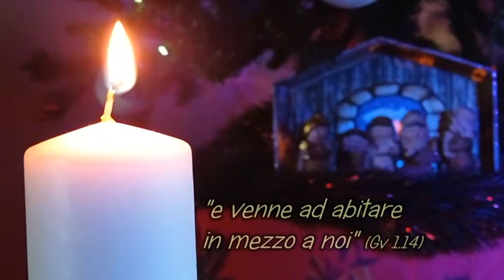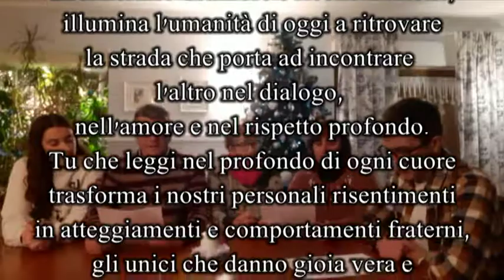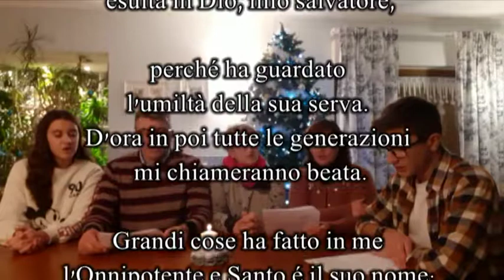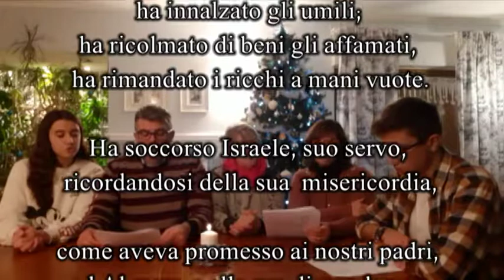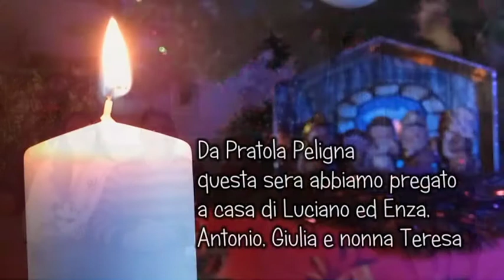07 Giorno Novena di Natale 23 12 2020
Le famiglie della diocesi, insieme al nostro Vescovo Michele, ci ospitano per un momento di preghiera e meditazione durante il cammino verso il Natale.